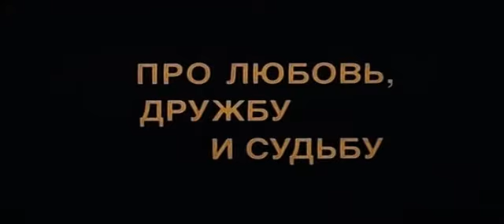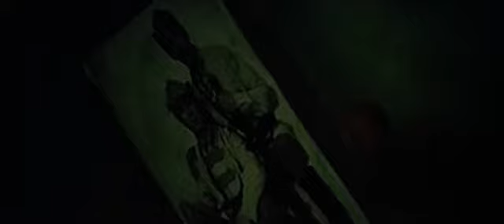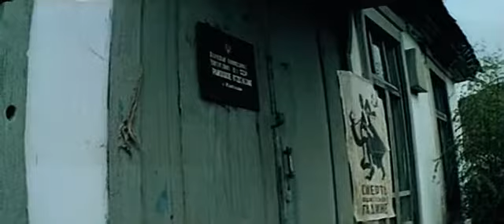Про любовь, дружбу и судьбу (1987)